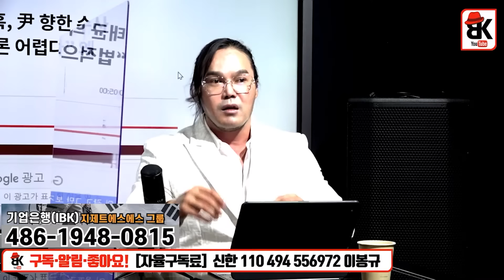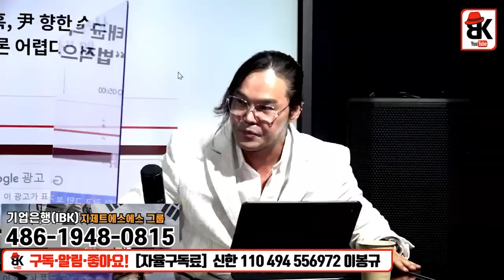제대로 수사해야